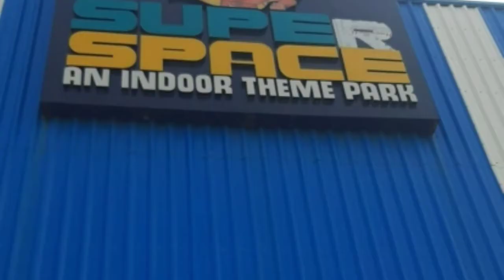Super space karachi || super space haunted house ll super space karachi ticket price ll indoor theme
Assalamualikum!!
Today i am gonna share the super space experience in this video so please watch till end

Super space place in K town situated just beside Aladdin park (inside pavilion end club) visiting hours are from 2pm to 11pm you have to pay Rs 50pkr for entrance) the place is for all ages they have token rides, soft play area and the bounce for kids and laser tag, laser maze , haunted house , room of mirrors , bumping car and train ride for adults.

I recommend the band instead of purchasing tickets for all the things..

I hope u enjoyed my video

aladin park karachi,

karachi aladin park,

aladin park,

aladin park karachi 2022

aladin budh bazar

aladdin lunda bazar karachi,

Aladin park Vlog

Hope you Enjoy vlog